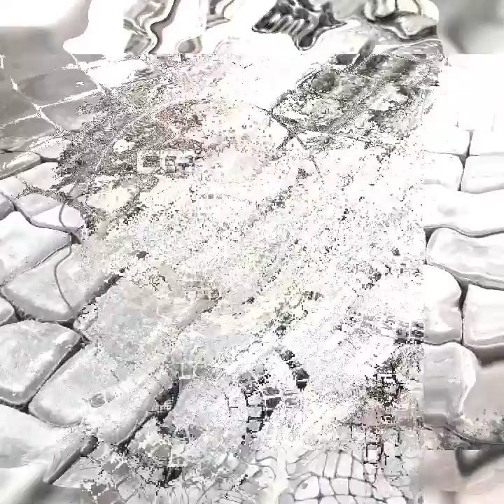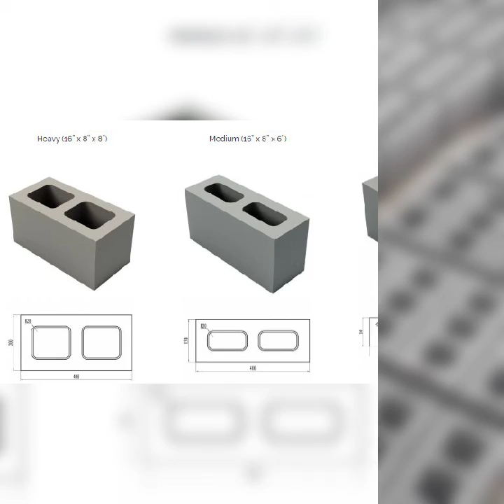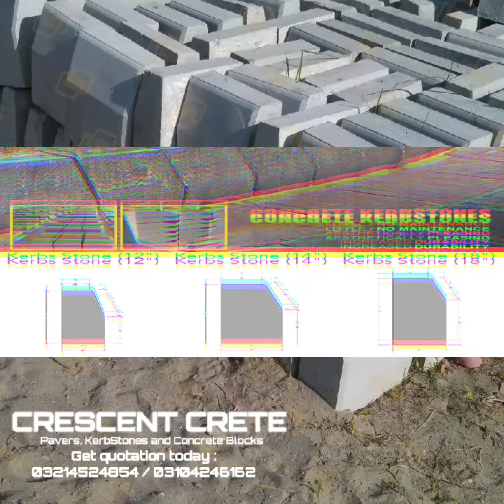Tuff tiles in Pakistan (Crescent Crete)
Crescent Crete, A leading company deals in High Standard & Best quality Tuff Tile Pavers & Blocks. We have durable, interlocking Blocks having both Functional & Decorative Purpose Our products are the best qualities with fully dimensions required for your project reliable and transport services available at reasonable prices based on distance and capacity countrywide

Our Products :

1) PAVERS/Tuff Tiles
(50mm, 60mm, 80mm)
(5000 to 7000 PSI)

2) CURB STONE
(12”x12”x6”, 12”x14”x6”, 12”x18”x6”)
(2500 to 3000 PSI)

3) SOLID BLOCKS
(4”x8”x16”, 6”x8”x16”, 8”x8”x16”)
(1500 to 2000 PSI)

4) HOLLOW BLOCKS
(4”x8”x16”, 6”x8”x16”, 8”x8”x16”)

We are committed to providing total client satisfaction, delivering projects safely, on time and within budget while respecting environmental restrictions

Lahore Office: Fazal trade 3rd floor shop #21,22 114 A E/1 Gulberg 3 Lahore
Factory Location: Rohi Pull Near Ahata Stop Haripur Road Taxila Pakistan.